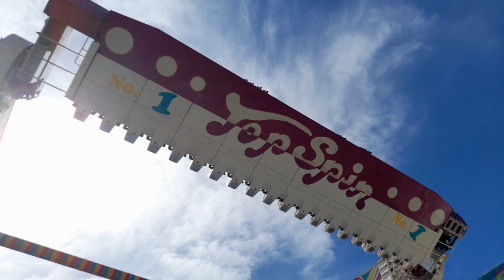Top Spin No 1 Bausch offride Rosenheim Herbstfest 2023